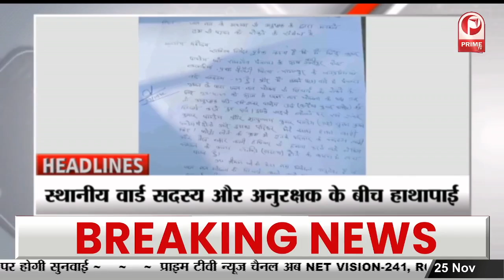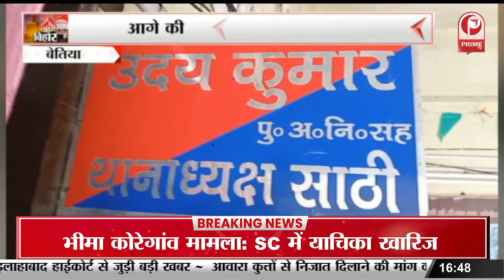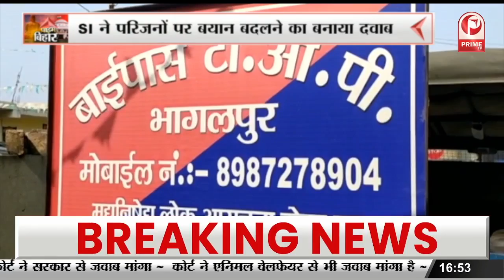Betiya News : Agriculturist Labour Union का एक दिवसीय धरना प्रदर्शन || Prime Tv